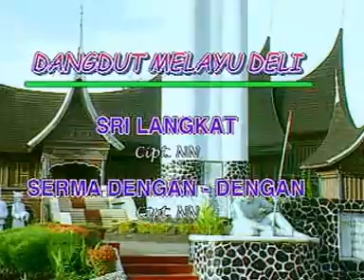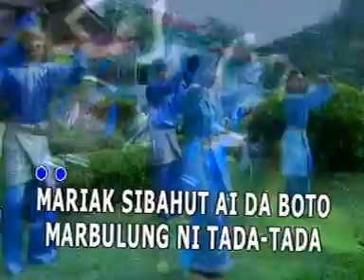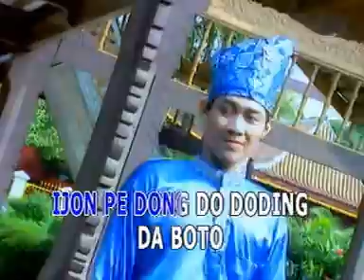Zuhaini Lubis & Jamal Gayo - Sri Langkat / Sarma Dengan Dengan ( Official Music Video )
God Bless!

SS.RECORD PRODUCTION